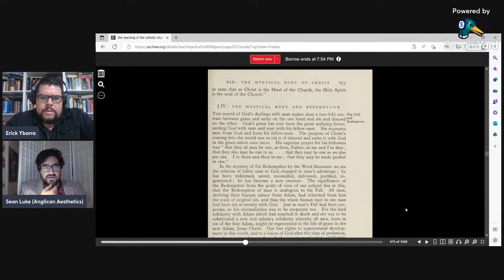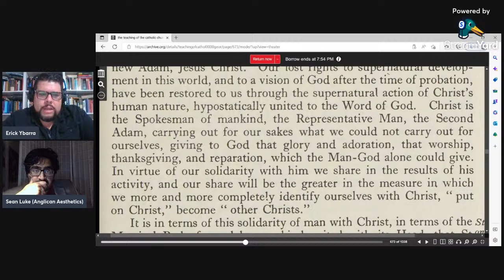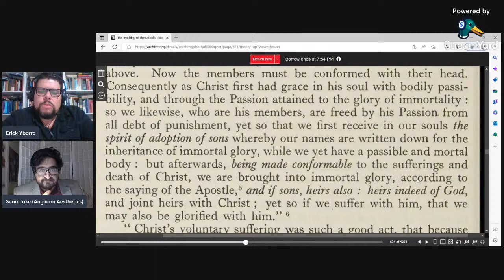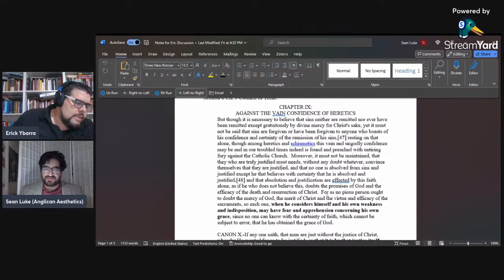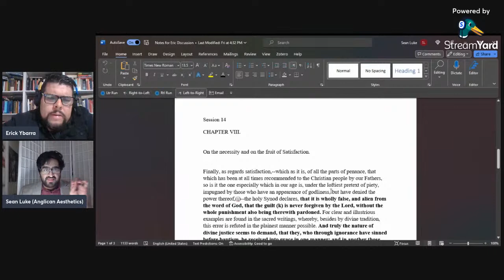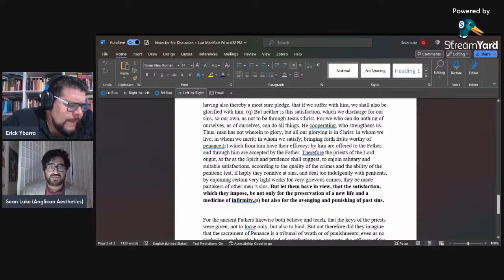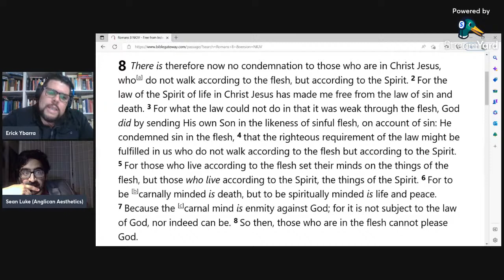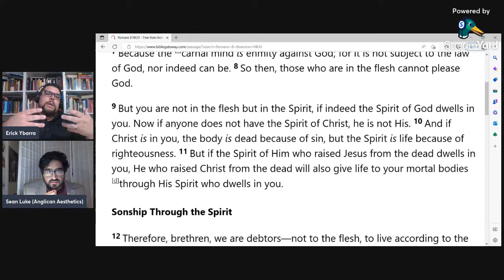Justification by Faith: Catholic & Protestant Dialogue